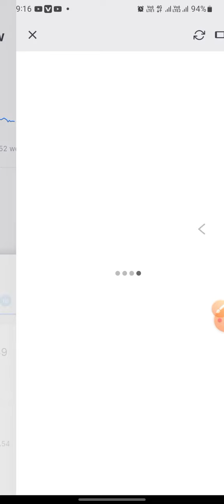7.90 Lakhs Check Out My Portfolio Live The Stocks Market Open This Morning! 17/01/2023 Today Profits